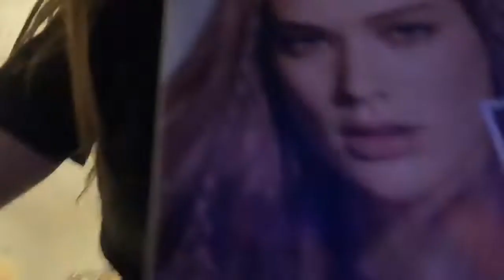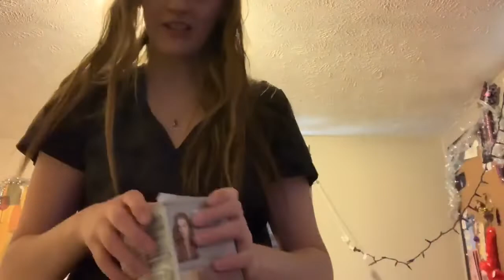Dying my hair gone wrong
Hey guys so I hope you all enjoy this video don’t mind my cold lmfao anyways please leave nice comments spread positive vibes and have a great day I love you all thanks for the support.